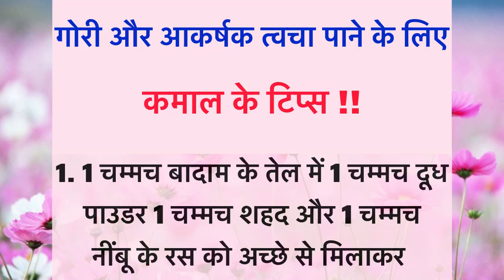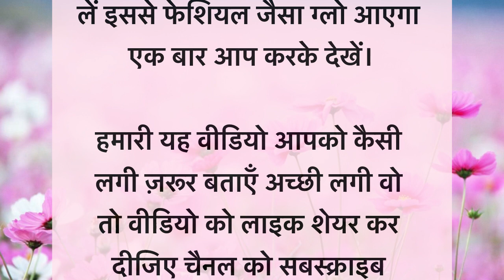गौरी और आकर्षक त्वचा पाने के लिए कमाल के ब्यूटी टिप्स | स्किन के हमेशा ध्यान रखने के टिप्स#skincare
गौरी और आकर्षक त्वचा पाने के लिए कमाल के ब्यूटी टिप्स | स्किन के हमेशा ध्यान रखने के टिप्स#skincare |Home remedies to remove dullness from face in Hindi How to get fair skin | गोरा रंग चाहिए तो करें ये 10 उपाय, होगा फायदा
| कमाल के-10 ब्यूटी टिप्स | best skin care tips for glowing skin | beauti tips

Thanks 🙏 💕